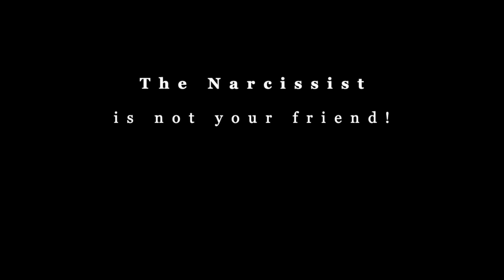DEMON of NARCISSISM! * MANIPULATION * CONTROL * Goal? SUICIDE! (Portrayal)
This is an example of how demonic forces working through people to hurt others and sabotage their GOD-given destiny.❤️ To support this ministry, you can